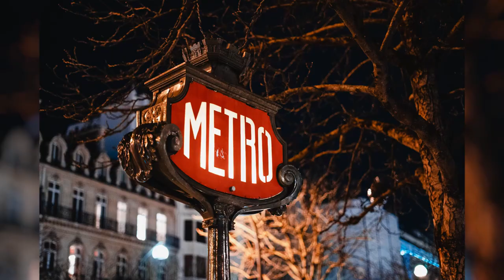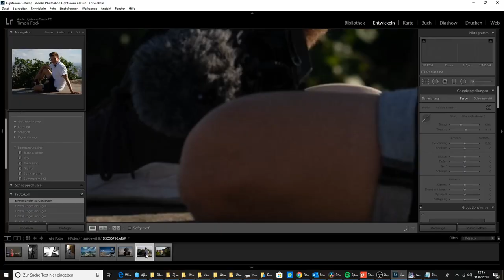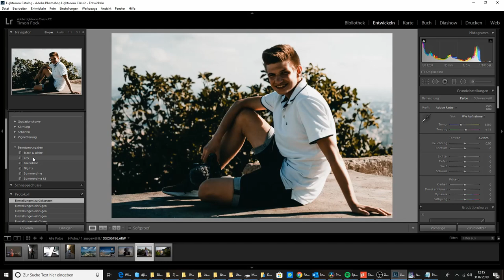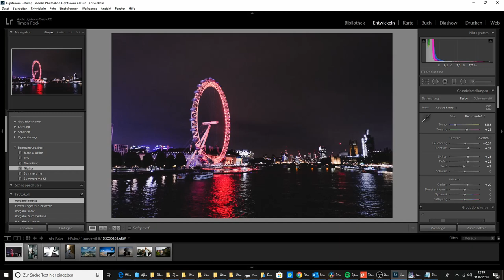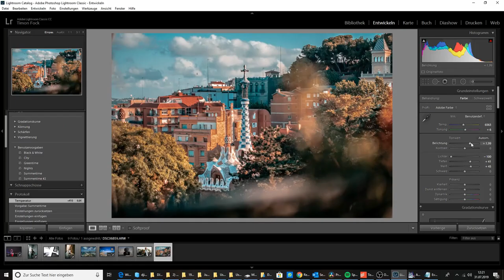So werden Deine Bilder perfekt für Instagram! & Lightroom Presets | Julian Ziese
↪ Sony Alpha 7 II
↪ Sony Alpha 7 III
↪ Sony 28-70mm
↪ Sony 50mm
↪ Sony 85mm
↪ Sony 28mm
↪Samyang 14mm
↪FeelWorld Kamera Feldmonitor - //amzn.to/2ElpjYY
↪ Dji Phantom 4

↪ Rode VideoMicro
↪ Zoom H1n
↪ Gorrila Pod
↪ Tarion Q166
↪ K&F Concept TM2534T
↪ FeiyuTech a1000
↪ Zhiyun Crane V2